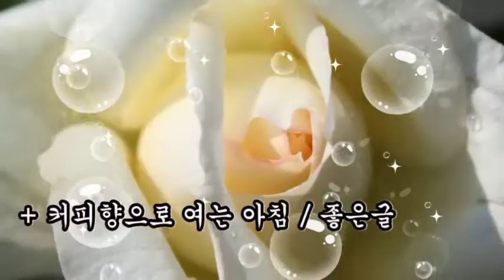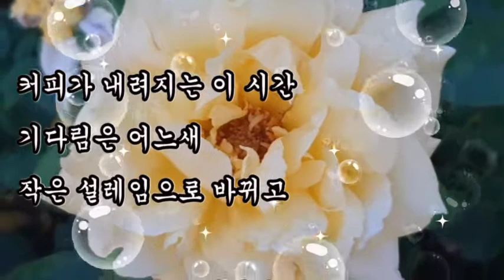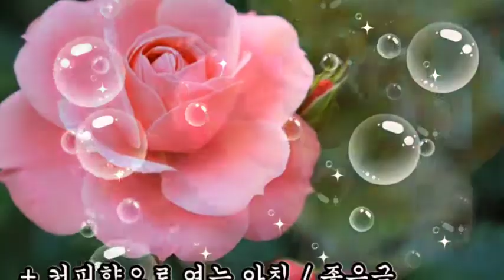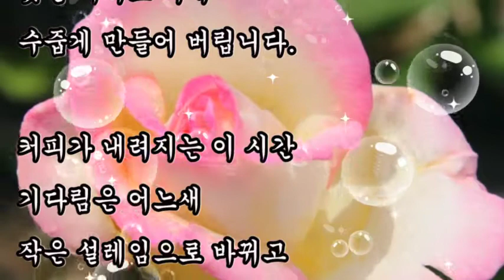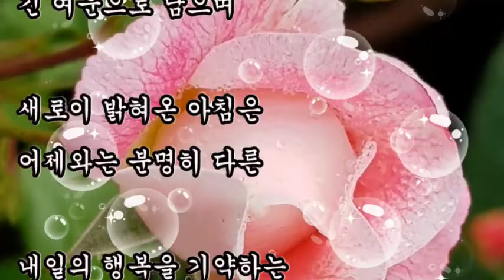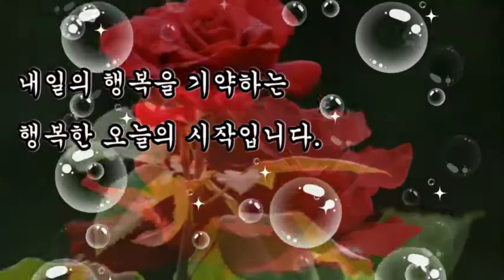좋은글, + 커피향으로 여는 아침 / 좋은글, 원두커피의 향이 천천히 방안가득 차오르는 아침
좋은글,
커피향으로 여는 아침 / 좋은글,
원두커피의 향이
천천히 방안가득 차오르는
아침은 편안한 마음이어서 좋습니다.

원두커피의 향이
아침은 편안한
마음이어서 좋습니다.

은은하게 펴져 나가는
조화로운 향기는

커튼 사이로 들어온
햇살 마저도 이내
수줍게 만들어 버립니다.

커피가 내려지는 이 시간
기다림은 어느새
작은 설레임으로 바뀌고

두 손 가득 잡은 커피잔에서
오늘 하루를 봅니다.

한모금 천천히 입술을 축이면
형언할수 없는 기분 좋음에
행복감이 밀려 옵니다.

또 한모금을
천천히 목으로 넘기며
알싸한 첫맛의 쓴맛이
금방 내겐
단맛으로 변해 버립니다.

그렇게 마셔대는
커피잔의 바닥이 보일때 쯤
커피향기가 입안에서
긴 여운으로 남으며

새로이 밝혀온 아침은
어제와는 분명히 다른

내일의 행복을 기약하는
행복한 오늘의 시작입니다.